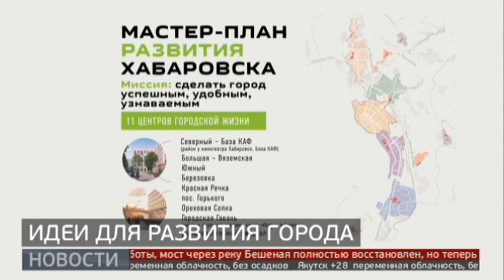Мастер-план: будущее Хабаровска на ближайшие годы. Новости. 28/08/2023. GuberniaTV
Предварительный мастер-план по развитию Хабаровска на ближайшие семь лет представлен общественности. В нем собраны идеи от жителей и экспертов о том, как сделать краевой центр более комфортным и современным.

ok.ru/guberniatv